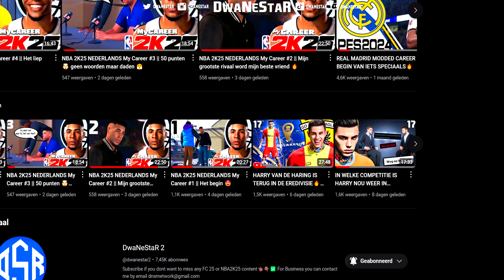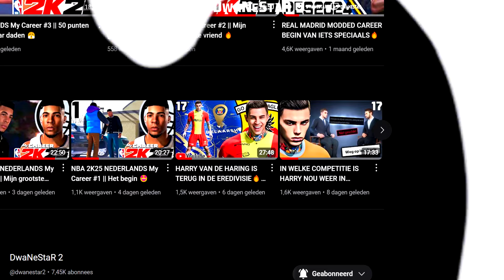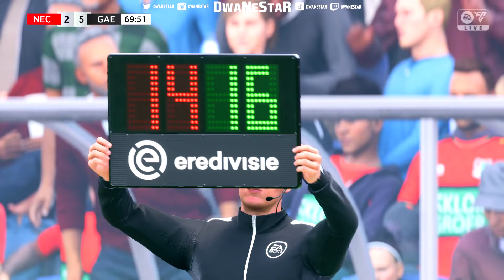HARRY VAN DE HARING en Go Ahead Eagles laten enorme kans op Europees voetbal liggen 🥲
Broskies bedankt voor het kijken naar || HARRY VAN DE HARING en Go Ahead Eagles  laten enorme kans op Europees voetbal liggen 🥲

Speciale shout out naar al mijn officiële broskies mijn kanalleden
Melvin Benningshoff
Luuc
Lorenzo L
Juan Jager
Dani Priessen
Martijn
Andy Dauwe
Mano van Benthem
Wing Kit
Aviate
Pierre Dauwe
Jari
Arjen Verbruggen